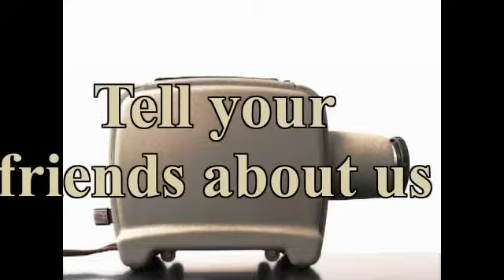80s night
80s Night single light strobing photography dynamic